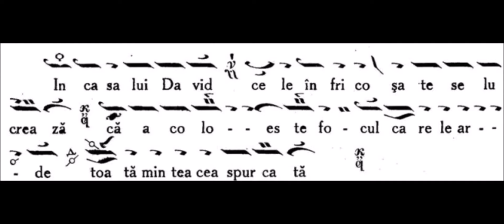Anastasimatar Victor Ojog - Glasul al V-lea - 101 Antifonul al III lea În casa Paralaghie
Anastasimatar Victor Ojog - Glasul al V-lea